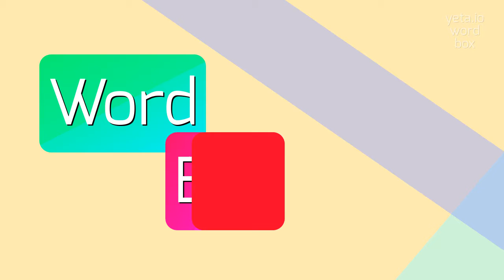How to say "zoologize"! (High Quality Voices)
Watch in this video how to say and pronounce "zoologize"!